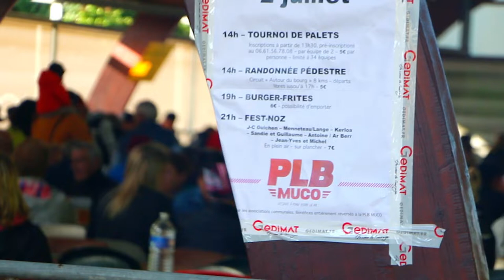Maryon Corbelli - Concert PLB MUCO Callac 2022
Extrait de concert avec ma chanson Aventure, lors de la 30ème édition de la Plb Muco - Rando Muco et Vaincre la Mucoviscidose à Callac !! Merci à toute l'équipe pour leur confiance ainsi qu'aux bénévoles pour leur gentillesse 🥰

Ecrit et composé par Maryon Corbelli